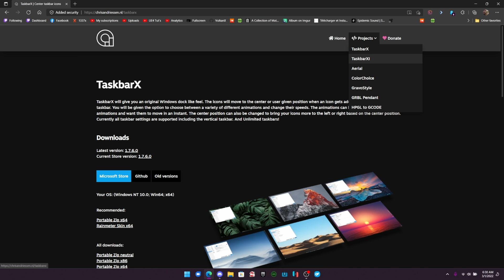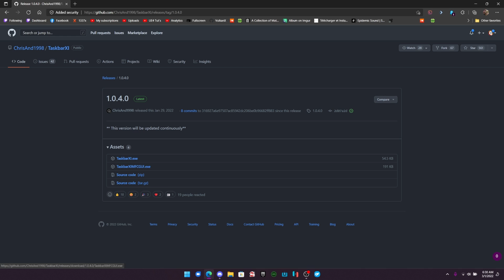A dock like Experience on Windows 11 With TaskbarXI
this was done to clean up the discord please understand If you ever want to Show Support for me and hate Patreon we Now have a Subscribe Star Thanks for any and all support!

SPECS Below For Linux:
• OS: Arch linux/ Fedora 33 / POP_OS 20.10 /Ubuntu 20.10
• CPU: Ryzen 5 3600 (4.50GHz)
• Memory: 16 GiB DDR4 3600mhz
• Storage: 22TB
• GPU: EVGA GTX 1070 SC / RX 570 4GB

SPECS Below For Emulation:
• OS: Microsoft Windows 10 PRO 2004 (x64) build 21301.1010
• Storage: 4.4 TiB / 15.2 TiB (12 TiB Free)
• GPU: EVGA GTX 1070 SC